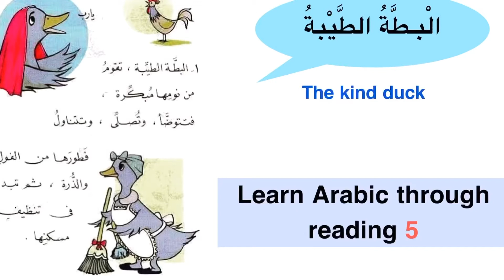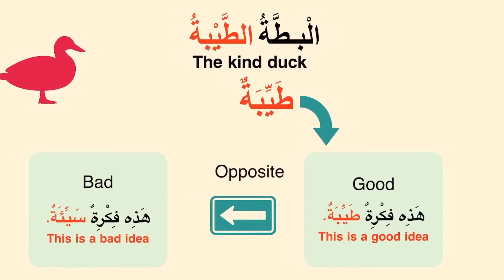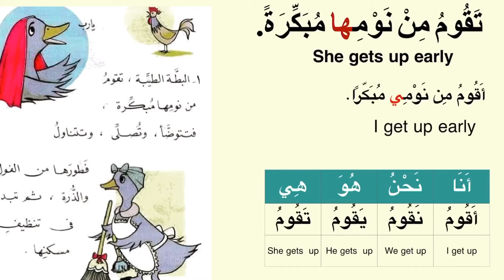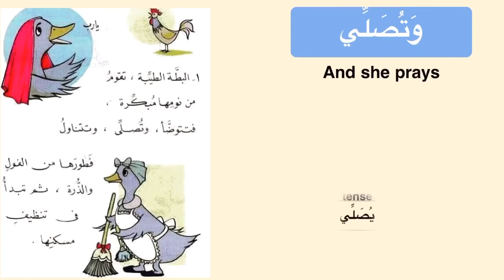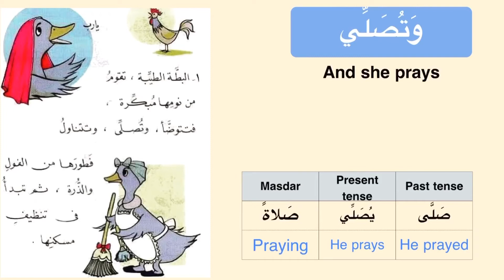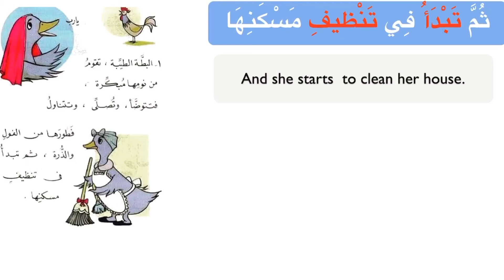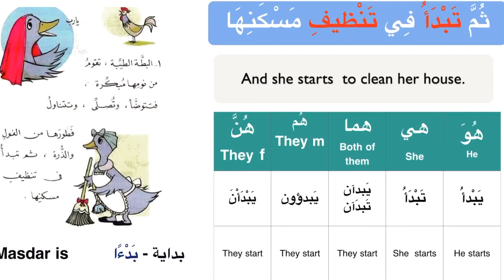Learn Arabic through reading (5) - The Kind Duck (الْبَطَّةُ الطَّيِّبَةُ)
From this video, you will learn:
1)  New vocabulary
     -  يقوم،  يتوضأ،  يبدأ.
2) Conjugation of the verbs:
    طيبة، سيئة، يصلي، تناول، نظف.
3) Masdars (Verbal Nouns)